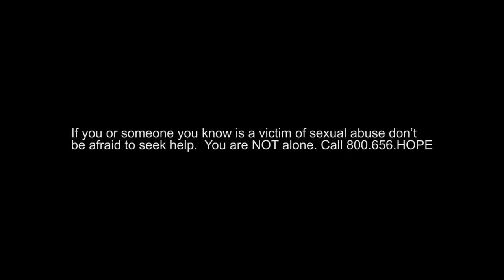N.E.P.H.E.W (ft. Trice) - World Go Round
N.E.P. follows up with his Fifth visual "World Go Round"
Directed by Te'Riel (N.E.P.H.E.W) Lloyd & Alexander King
prod by: Chuck Lawayne
starring: Yindra Zayas , Nicole Chambliss, Bam Hall & Kevin Madison.  GRATITUDE project avail for Download @